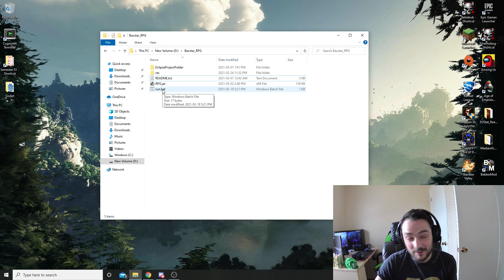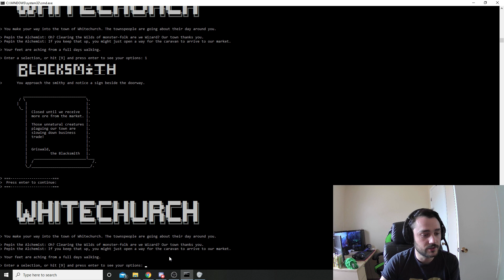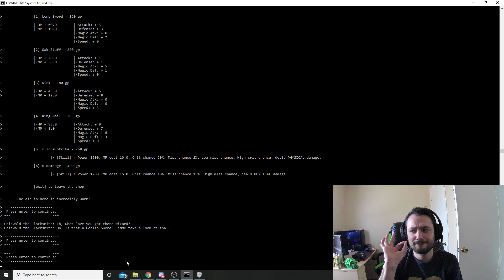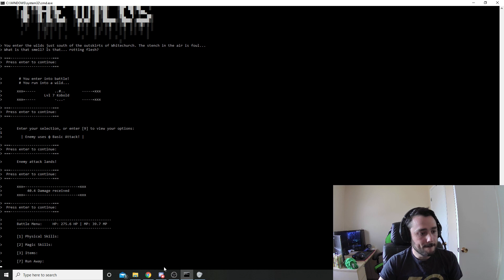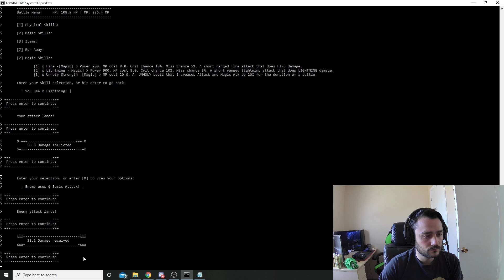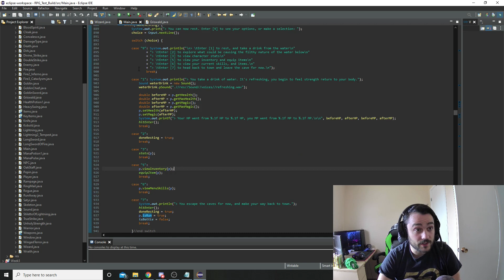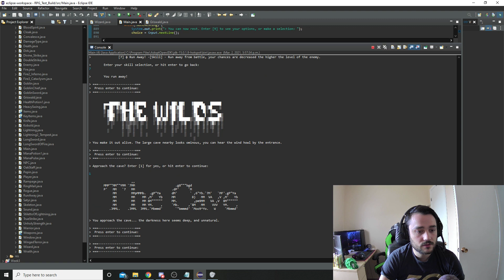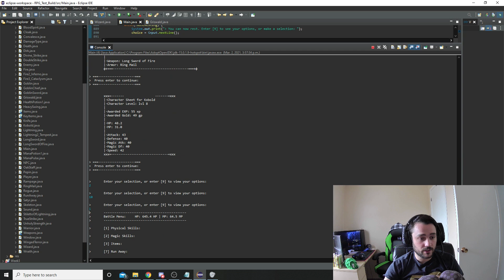Baxstar - My first RPG Playthrough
Hey everyone, like I promised, here is a video of me playing through the text-based RPG I'm currently building. Again, please let me know what you think, I'd love to hear about it!

It's a long video... definitely has some funny moments though I think lmao.